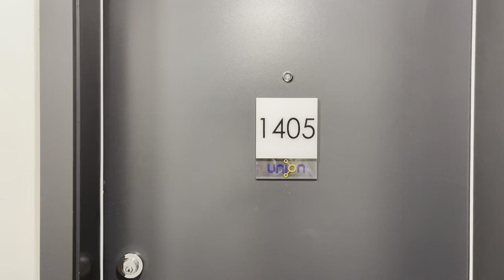Coquitlam Condo For Rent - Union 1405 - 1 Bed 1 Bath 640 sqft Condo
UNION 1405 – 518 WHITING WAY, COQUITLAM, BC V3J 1W9

**RENTED**

PROPERTY FEATURES:
1 Bedroom 10’4 x 9’2
1 Bathroom
1 Den 8’3 x 3’9
1 Kitchen with GAS stove
In-Suite Laundry – washer/dryer
Full size Dishwasher
Fridge
Laminate+Carpet Flooring
Baseboard Heating
1 Parking
640sqft
Built in 2018
Unfurnished
UTILITIES NOT INCLUDED (you would need to pay Electricity, internet and cable)
Sorry No Additional Storage
PROPERTY DESCRIPTION
2 year old Building right next to Coquitlam Centre and Lougheed Mall! 3 Min walk to the Lougheed Town Centre Skytrain station and 35 mins you are in Downtown!! This building comes with fully equipped fitness room with cardio machines and weights plus space for stretching, Sky lounge with kitchen and balcony terrace for dining and entertaining
Landscaped outdoor courtyard equipped with BBQ and social area.

BUILDING AMENITIES:
Elevator, Gym and Outdoor Courtyard

AVAILABILITY:
RENTED

No Smoking.
No Pets

TERMS:
Minimum one-year lease
1/2 months rent deposit
tenant’s insurance is a must
credit check required
Utilities are not included
Move IN/OUT Fee is not included

Unit leased & managed professionally by Patty Ho Personal Real Estate Corporation Real Estate Services Ltd.

Patty Ho Personal Real Estate Corporation
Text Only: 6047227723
Vancouver Property Manager
www vanpm com
EasyRent Real Estate Services Ltd.
#204 – 2590 Granville St., Vancouver BC